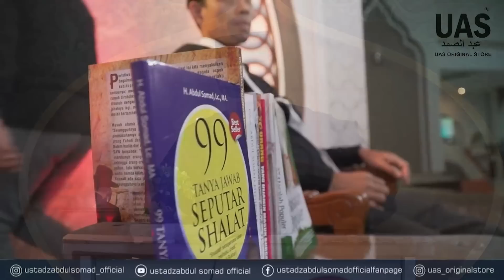MURAQABAH ALLAH MENGAWASI KITA | Tk azzahra jl kambojaRIMBO PANJANG | Dr. Ustadz zUL iKROMI, lC., ma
Mari salurkan donasi wakaf anda ke YAYASAN WAKAF HAJJAH ROHANA

melalui transfer ke rekening
No Rek : 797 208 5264
An. Yayasan Waqaf Hajjah Rohana Berbagi
Bank BSI (eks BSM)

Para penghafal Al-Qur’an dirumah Qur’an Hajjah Rohana binaan Ustadz Abdul Somad
YAYASAN PENDIDIKAN HAJJAH ROHANA

Yang ingin ikut berpartisipasi dapat mengirimkan donasinya ke:
a.n Yayasan Pendidikan Hajjah Rohana
Bank BSI (eks BNI Syariah)